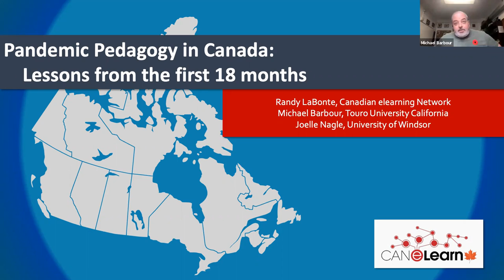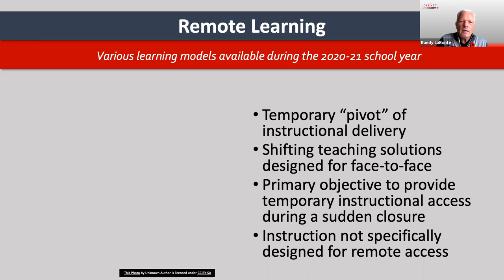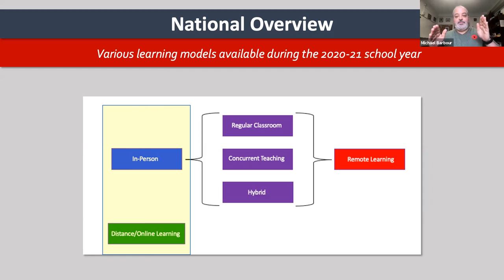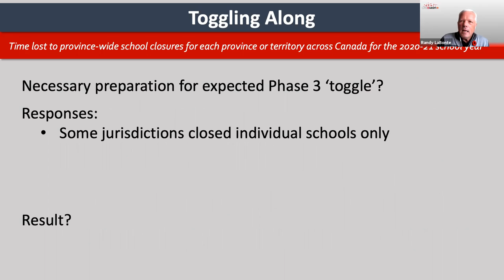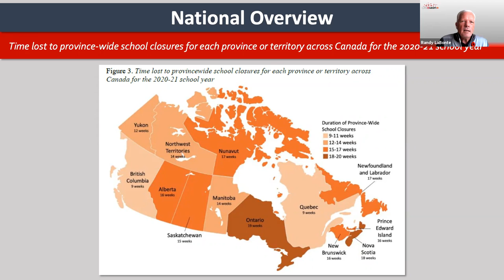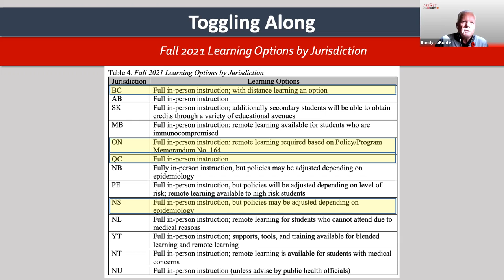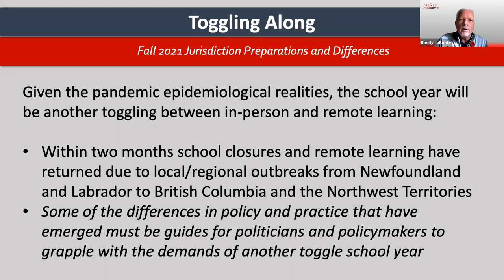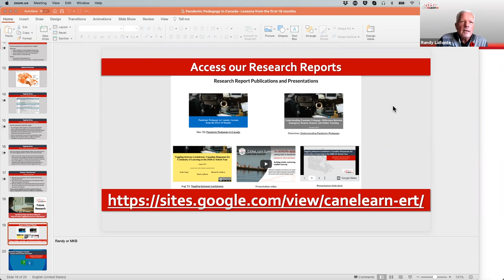Pandemic Pedagogy in Canada: Lessons from the first 18 months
Presentation of the 6th report in the CANeLearn pandemic pedagogy series.  Recorded November 10, 2021.